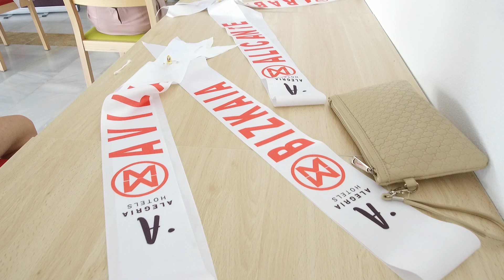Miss World Spain 2018 - Entrevistas con el jurado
Las misses se enfrentan el mismo día de la gala a la tan temida entrevista personal con el jurado, donde los miembros intentan conocerlas más de cerca y ver cómo son en persona, cómo se expresan y cómo actúan.